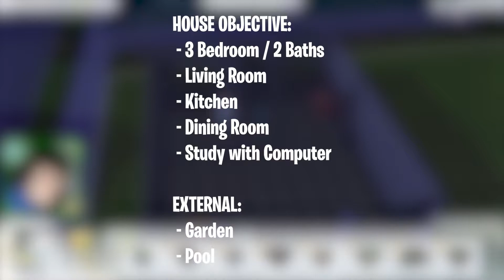I MADE A BAD MISTAKE! (The Sims 4: Rags 2 Riches EXTREME Challenge - Part 7)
I apologize for this video, but it's better than expected. House is looking good - what do you think?

Uploaded by:
Suh/Suh Entertainment